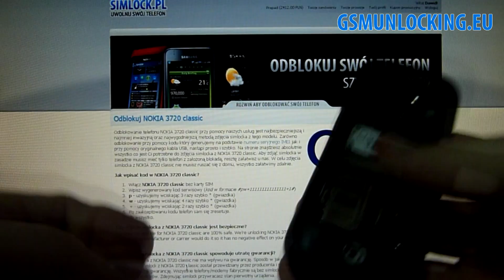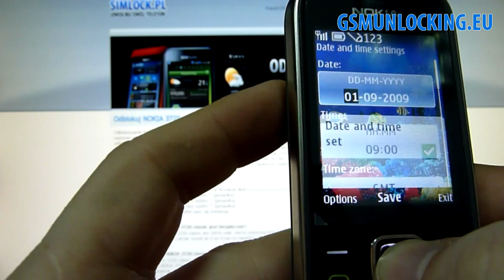How to UNLOCK NOKIA 3720 Classic via code - How to Enter Code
Do you want use any sim card in Your NOKIA 3720 Classic ? Just Unlock it bu code. It's really easy.